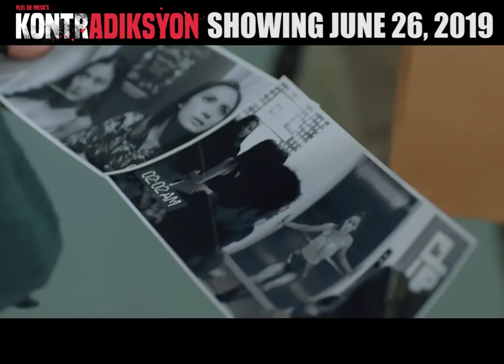Kontradiksyon - Official Trailer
From Palanca Award winning writer-director Njel De Mesa ('Respeto'), here comes the new film KONTRADIKSYON!

Opens June 26, 2019 in PH cinemas!

Starring Jake Cuenca, Kris Bernal, Ritz Azul, Arnold Reyes, Paolo Paraiso, and Katrina Halili.

KONTRADIKSYON’s theme song “NOREM” performed by Gloc-9 feat. JKris, Abaddon and Shanti Dope.